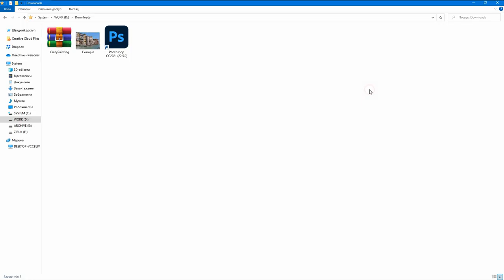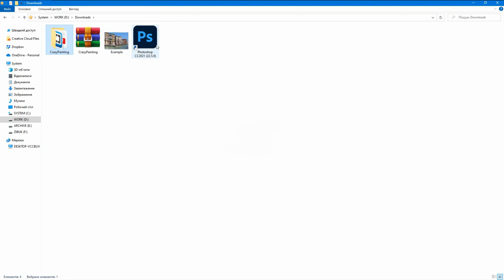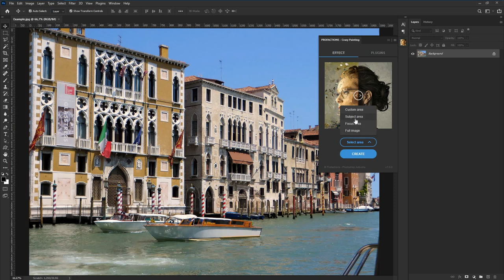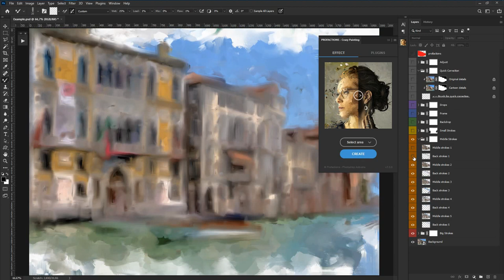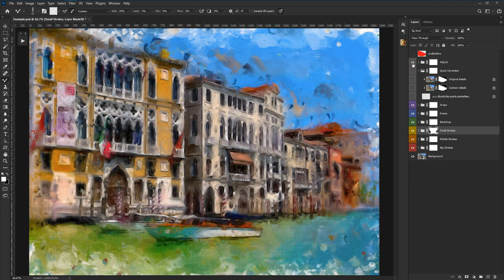Painting Effect in Photoshop - Crazy UXP Plugin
UPDATE 2023
- UXP Plugin now!!! Next level of Photoshop Plugin evolution
- Natively compatible with M1 MAC Apple Silicon (no Rosetta needed)
- One file / one click installation (Creative Cloud needed)
- Smart optimization of image settings
- Soft refactoring of main algorithm

Photoshop Crazy Painting Plugin by Profactions transforms your photo into incredible watercolor painting in one click. Quick and smart Photoshop painting effect create a highly detailed painting with a lot of possibilities to improve and customise. Very easy to install and use, even for Photoshop beginners.

Plugin works well with absolutely any kind of photographs: people, animals, architecture, nature, subjects, etc. Also, it doesn’t matter image size, image resolution and image color mode.